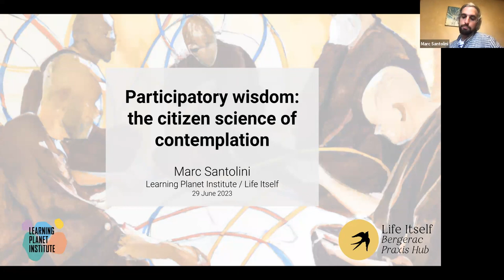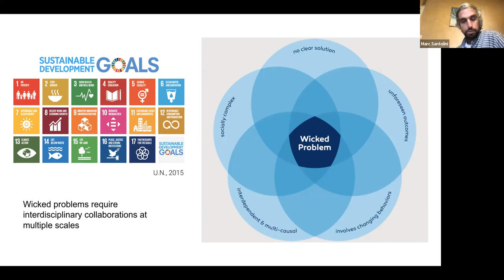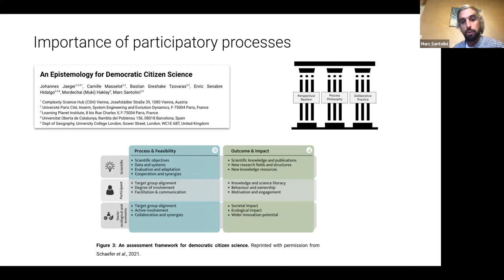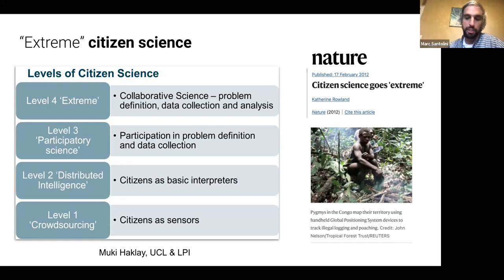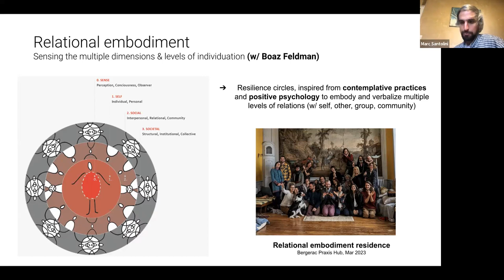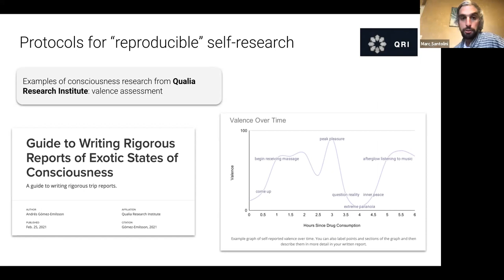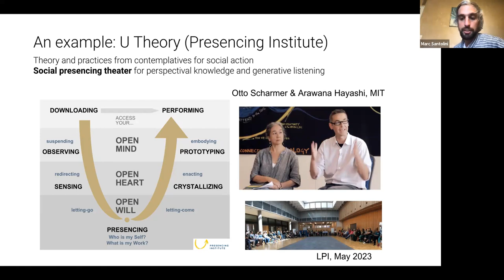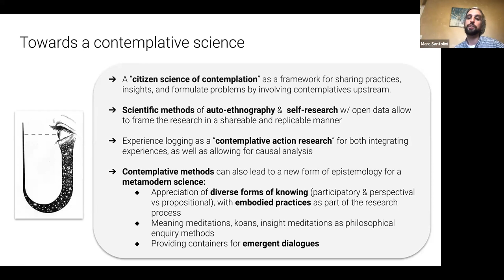Participatory Wisdom: The Citizen Science of Contemplation with Marc Santolini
This conversation is a part of a series of discussions within the Life Itself community.

In this discussion, lead by systems scientist and Life Itself Praxis Hub co-founder, Marc Santolini, we explore the intersection between contemplative practices and scientific research, specifically in the context of impact-driven initiatives and citizen science projects. Marc emphasizes the importance of participation and inclusion of stakeholders in order to achieve sustainable development goals and enable collaborative action.

The role of contemplative practices in increasing relational well-being, both in terms of self-relationships and relationships with others and the world is important to research to provide better frameworks for this to occur. Marc describes his work at the Life Itself hub, where the praxis research team investigate the effects of contemplative practices on individuals and explore the interface between contemplative practices and scientific methodology.

The goal is to create frameworks for sharing practices and insights, making them more accessible and replicable. Marc proposes a new epistemology for a meta-modern science that integrates contemplative practices and diverse forms of knowing, while also considering the importance of dialogue and participatory approaches.

Marc Santolini is a research fellow at the Learning Planet Institute (Université Paris Cité) and co-founder of the Life Itself Praxis Hub. With a background in network science and epistemology, his work focuses on innovation, collaboration, and learning within open and citizen science communities. As a core resident of the Praxis Hub, Marc investigates how collective practices impact relational well-being and foster group self-regulatory processes.

To learn more about Marc and his work you can visit his

Chapters:

00:00:00 - About Marcs work and research in participation science
00:08:23 - Extreme citizen science and meeting sustainable development goals
00:11:30 - Research at the Life Itself Praxis Hub
00:15:23 - Open self-research and other examples
00:18:16 - Contemplative citizen science
00:24:00 - Q&A

By doing so you will be helping us bring this necessary knowledge to a bigger audience.